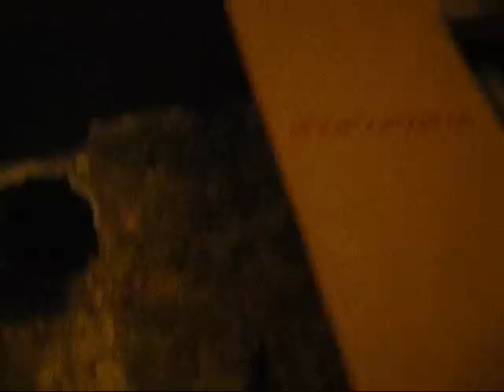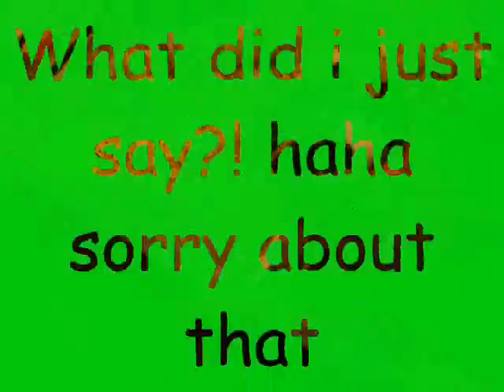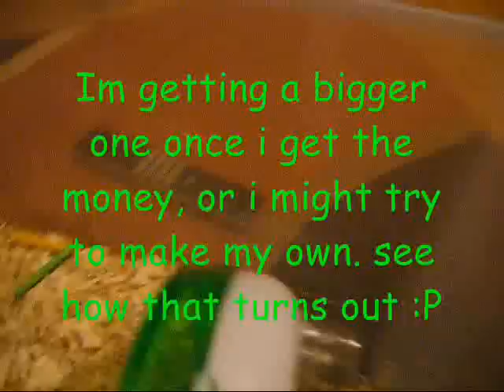My New Syrian Panda Bear Hamster!